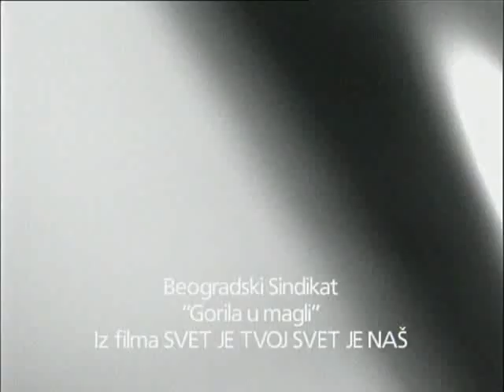Bg sindikat Gorile u magli